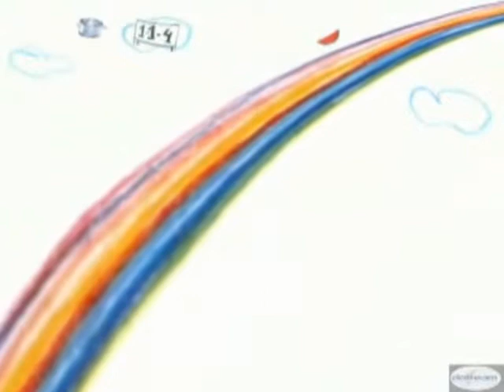Σαββόραμα 12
Διονύσης Σαββόπουλος